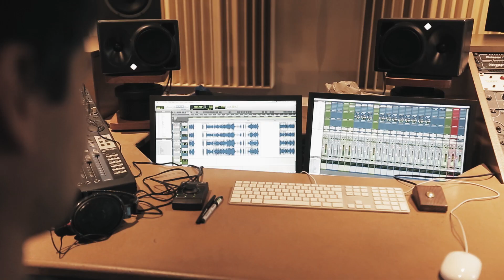Fred Nardin Trio - Opening - Teaser n°2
from Fred Nardin Trio's album "Opening". Official teaser n°2 (Jazz Family 2017)

Fred Nardin : piano
Or Bareket : doublebass
Leon Parker : drums

Green Chimneys (T.Monk / Arr : Fred Nardin), New Waltz (Fred Nardin), Don't Forget the blues (Fred Nardin), Travel To... (Fred Nardin) : extract from the album "Opening" - Jazz Family 2017.

Produced by Fred Nardin
Recorded by Erwan Bouley at Studio de Meudon (France) on April 10-11, 2017
Mixed by Erwan Bouley / Mastered by Raphael Jonin
Filmed by Pauline Penicaud